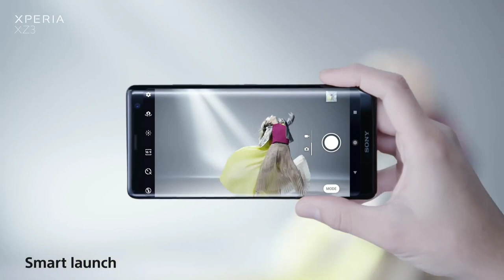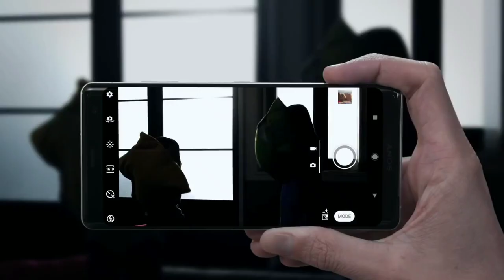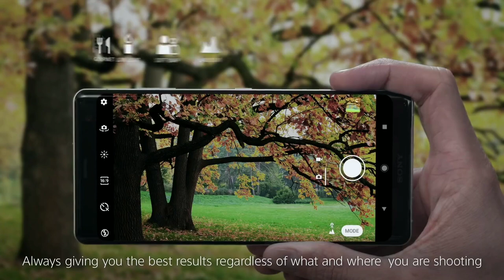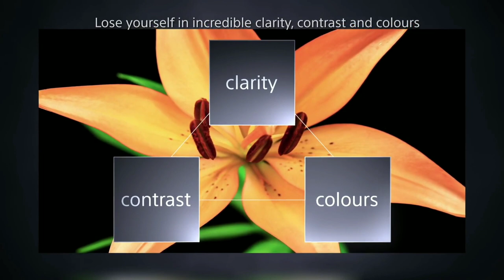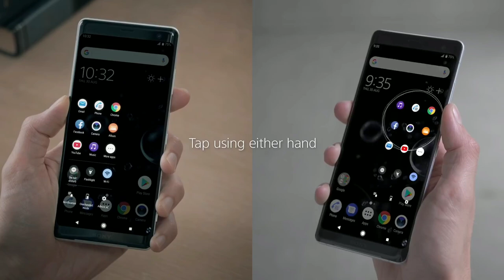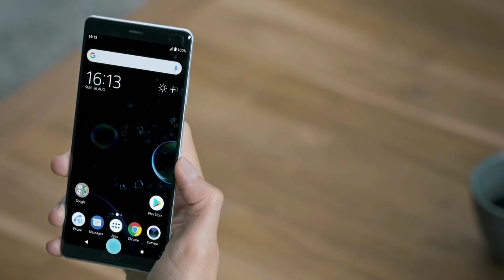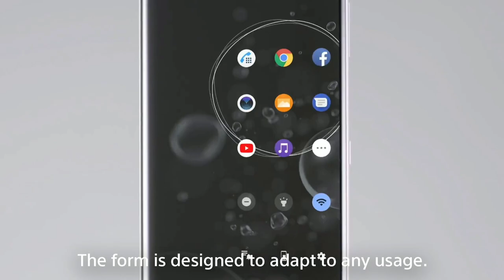Sony Xperia XZ3 All Trailer (Beautiful Phone)